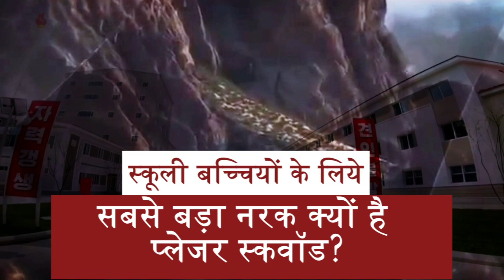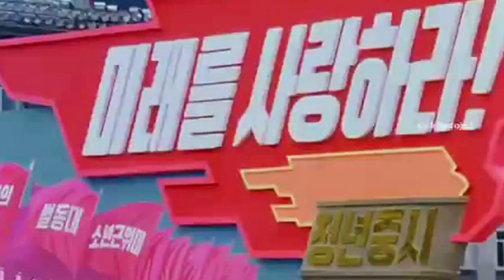क्या है किम जोंग उन का 'प्लेजर स्क्वॉड' ? Pleasure Squad Kim Jong Un